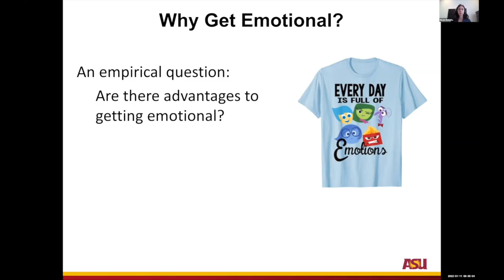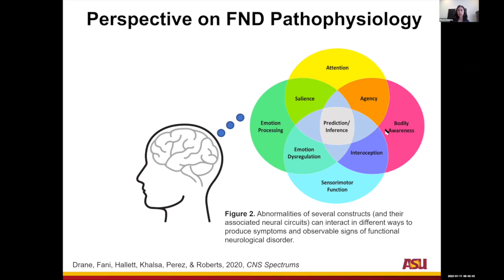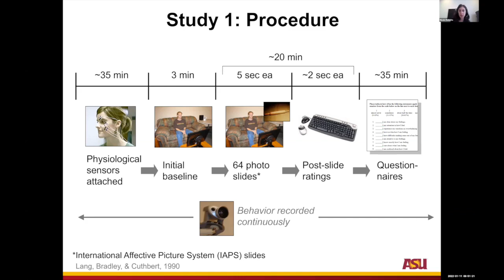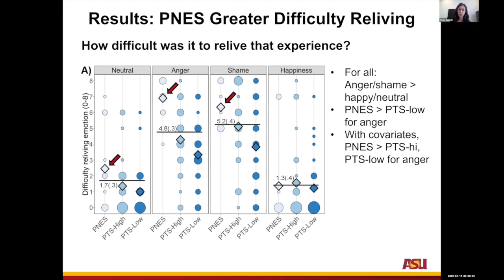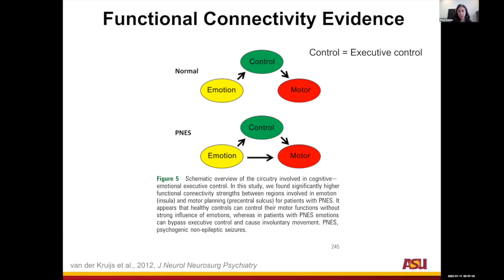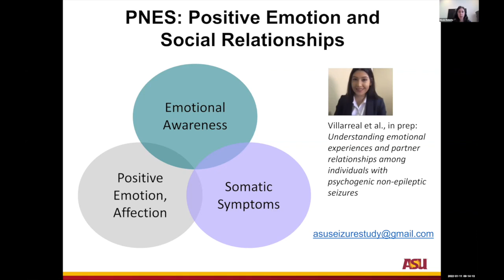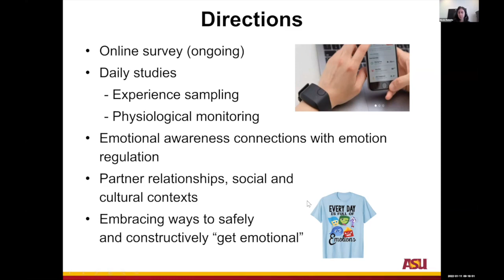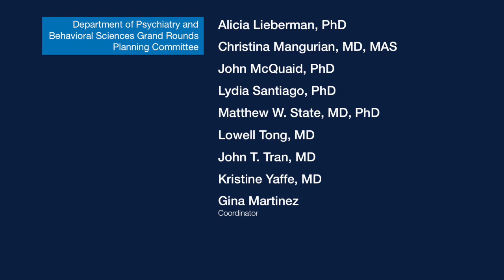Why Get Emotional? Understanding Emotion-Related Mechanisms of Functional Neurological Disorders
Speaker:
Nicole A. Roberts, PhD
Associate Director • Associate Professor of Psychology • School of Social and Behavioral Sciences • Arizona State University

Learning objectives:
Upon completion of this activity, participants will be able to:

1) Describe functional neurological disorders, specifically functional seizures

2) Recognize some of the biopsychosocial processes underpinning functional seizures

3) Identify stigma and health care system concerns faced by individuals with functional seizures